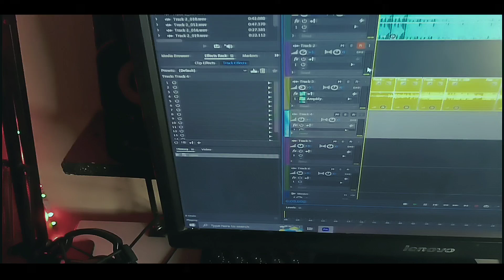Kagome - Lo ki (Cover by Steph) Female version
Kagome - Lo Ki
Song Cover by: Steph Patacsil
Vocal and video arrangements by: Kevin Divina
Recorded at: Steph And KD Recording Studio

Located at Lanzones St NAPICO Brgy Manggahan Pasig City